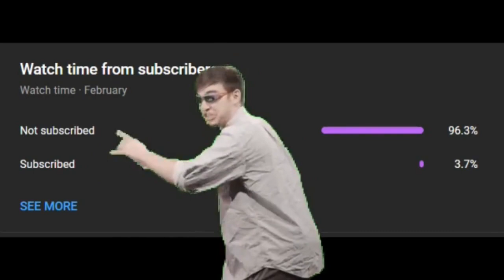Nathan But Net #52 ft. @UptheScoreShow | Panic Time For Teams, Harden Trade Debate, Trae Young WYR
🕒Timestamps
00:00 Intro
00:05 Nathan opens the ep with a breakdown
01:35 Up the score episode starts
02:45 Reaction to Draymond Green fight
11:55 Harden to the Clippers: L or W trade?
33:00 How it feels to be a knicks fan right now
35:00 Grizzlies success moving forward
38:00 Panic Time? Clippers, Rockets, Grizzlies, Bucks, Spurs
1:09:55 Trae Young would you rather